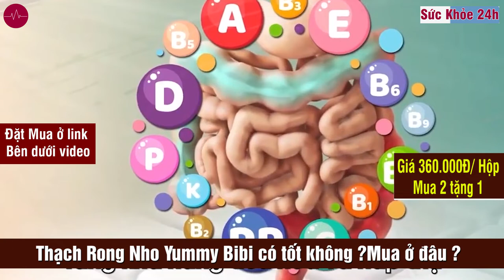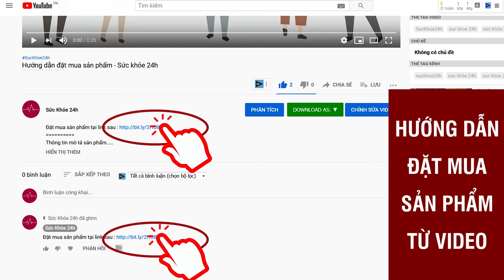Chuyên gia nói gì về thạch rong nho Yummy Bibi ?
Thạch rong nho Yummy BiBi là sản phẩm đã được cục an toàn thực phẩm bộ y tế cấp phép,  là dạng thạch giúp trẻ dễ dàng sử dụng và tiện lợi.
1. Thạch rong nho Yummy BiBi nên dùng cho ai?

Thạch rong nho Yummy BiBi được khuyên dùng cho các bé bị các chứng như: gầy yếu, suy nhược, biếng ăn, hay ốm vặt, suy dinh dưỡng và đặc biệt là các trẻ vừa mới ốm dậy phải bồi bổ sức khỏe. Tuy nhiên với công dụng mà Thạch rong nho Yummy BiBi đem tới thì có thể sử dụng cho tất cả mọi người để cải thiện sức khỏe một cách tốt nhất.

2. Yummy BiBi Thạch rong nho có tốt không?
Ở Việt Nam tình trạng trẻ biếng ăn, suy dinh dưỡng là vô cùng phổ biến. Việc trẻ biếng ăn sẽ dẫn đến nhiều hệ lụy nguy hiểm ảnh hưởng lớn tới cả trẻ và cả cha mẹ. Do đó rất cần các sản phẩm điều trị các chứng tiêu hoá này cho trẻ.

Hiện nay trên thị trường cũng đang có rất nhiều sản phẩm hỗ trợ tiêu hoá cho trẻ song rất khó ăn và trẻ thường không chịu dùng. Thạch rong nho Yummy BiBi là sản phẩm đầu tiên tại Việt Nam hỗ trợ điều trị tiêu hoá cho trẻ dưới dạng thạch.

Thạch rong nho Yummy BiBi là sản phẩm đã được cục an toàn thực phẩm bộ y tế cấp phép

3. Sản phẩm Thạch rong nho Yummy BiBi có những công dụng sau:

- Tăng cường khả năng hấp thụ, khả năng tiêu hoá cho trẻ.
- Khiến trẻ ăn nhiều hơn, ăn ngon miệng hơn
- Giảm khả năng mắc các bệnh về tiêu hoá cho trẻ
- Giúp trẻ tăng sức đề kháng
- Cung cấp canxi và tăng cường khả năng hấp thụ canxi giúp xương chắc khỏe
- Cung cấp nhiều vitamin và khoáng chất có lợi cho cơ thể
- Giàu omega3 giups phát triển trí não toàn diện cho trẻ
- Giàu chất xơ giúp nhuận tràng và cải thiện các chức năng của hệ tiêu hoá

4. Thạch rong nho Yummy BiBi mua ở đâu?
Hiện nay, sản phẩm Thạch rong nho Yummy BiBi đang được phân phối trên khắp cả nước do đó bạn có thể dễ dàng mua sản phẩm. Bạn có thể mua sản phẩm trực tiếp hoặc online một cách dễ dàng tại link bên dưới.